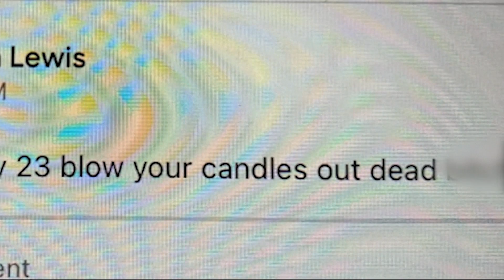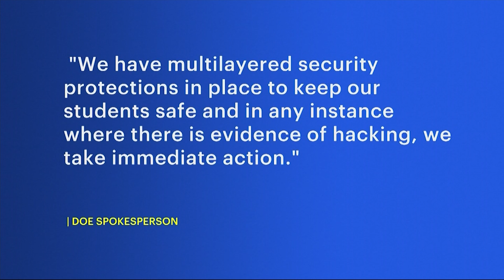Marine Park family says son's remote learning work keeps getting hacked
A Marine Park family says they believe someone is hacking into their 11-year-old's schoolwork online, deleting it, causing him to fail.